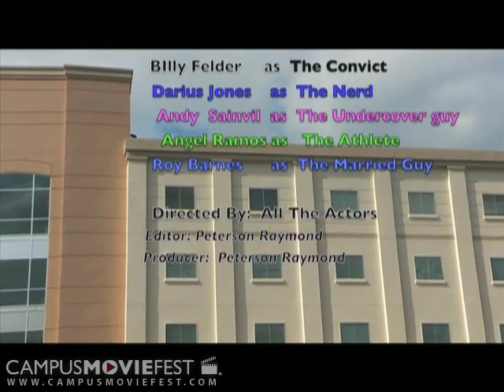I Hate My Roommate (Jacksonville University 2009)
Created @ Jacksonville University in 2009 as part of Campus MovieFest, the worlds largest student film festival.